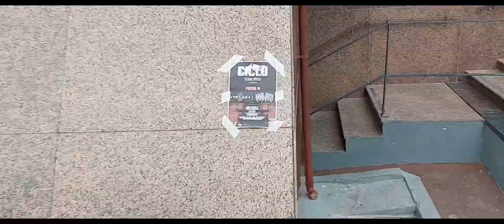Apneuma- Las Piedras trip and show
Te mostramos el lado B del show de Las Piedras del 8/10/22
en el Ciclo Metal Under de Las Piedras